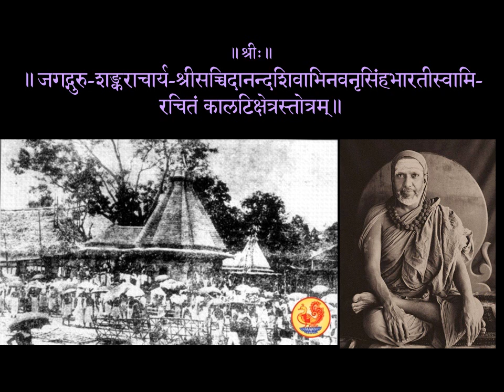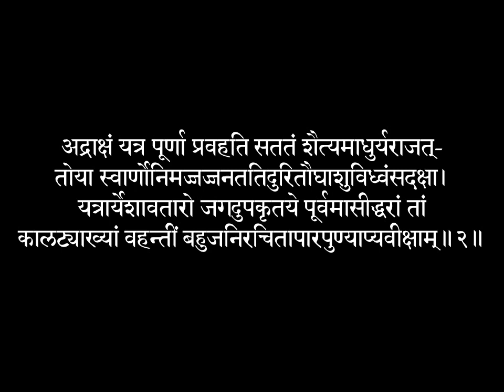Kalati Kshetra Stotram of Sri Sacchidananda Shivabhinava Nrsimha Bharati Swamigal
The 33rd Jagadguru Shankaracharya of Sringeri, Sri Sacchidananda Shivabhinava Nrsimha Bharati Swamigal, was as great as Sri Adi Shankaracharya Himself. He is also considered as an avatara of Bhagavatpada. The Acharya initiated the search for the birthplace of Bhagavatpada, and eventually constructed a temple in Kalati hosting the shrines of the murtis of Bhagavatpada and also his mother Aryamba.

Sri Kalati Kshetra Stotram is a two-verse hymn in glorification of the birthplace of Bhagavatpada written by him. Many Stotras have written by Adi Shankaracharya on many deities. But only one kshetram has been glorified by Him in a separate stotra and that is Kashi-kshetram. The 33rd Jagadguru Shankaracharya of Sringeri has also written many Stotras like Adi Shankaracharya on many deities. But only one kshetram has been glorified by Him in a separate stotra and that is Kalati-kshetram.